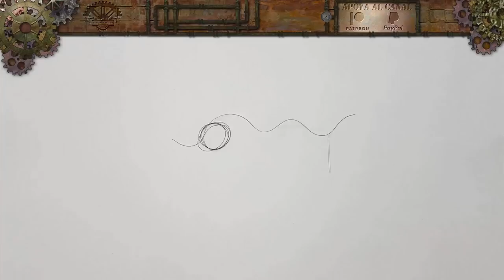Cómo Hacer una Armadura Samurai | How to Make a Samurai Armor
Buenas tardes y Bienvenidos a Cosplay Factory, En este tutorial enseñaremos como hacer de forma fácil y sencilla una armadura de Samurai utilizando materiales económicos.. Espero que te haya gustado el vídeo y que te sirva de ayuda. ;) ^^
Good afternoon and welcome to Cosplay Factory, In this tutorial we will teach how to easily and easily make a Samurai armor using cheap materials .. I hope you liked the video and that it will help you. ;) ^^